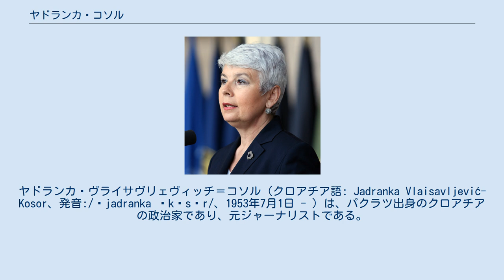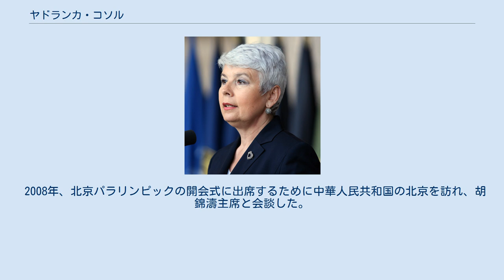ヤドランカ・コソル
ポジェガ＝スラヴォニア郡出身の人物
ヤドランカ・ヴライサヴリェヴィッチ＝コソル（クロアチア語: Jadranka Vlaisavljević-Kosor、発音:/ˈjadranka ˈkɔsɔr/、1953年7月1日 - ）は、パクラツ出身のクロアチアの政治家であり、元ジャーナリストである。
2009年7月にクロアチアの首相イーヴォ・サナデルが辞任したことにより、同国で初めての女性首相となった。
 ヤドランカ・ヴライサヴリェヴィッチとして、クロアチア東部のパクラツに生まれ、リピクの小学校を卒業した。
その後ザグレブに移って法学を学び、1972年からジャーナリストとなり、ヴェチェルニ・リストとザグレブ・ラジオ（Radio stanica Zagreb）の特派員として働いた。
1971年、詩集「コラツィ」がマティツァ・フルヴァツカのパクラツ支部から発行された。
クロアチア紛争の間、ラジオのジャーナリストとして、難民や傷痍軍人などの戦争に関する話題を番組で取り上げた。
またこの間、一時的に英国放送協会の特派員も務めた。
その紛争に関する仕事に対してクロアチア・ジャーナリスト協会や欧州共同体から表彰を受けた。
 コソルは、2つの詩集と2つのクロアチア紛争に関する書籍を出版している。
1人の息子を持ち、また英語を流暢に話す。
 1995年、クロアチア民主同盟（HDZ）の一員としてクロアチア議会の議員となった。
また、クロアチア議会の副議長も務めた。
1999年から2000年までHDZのカタリナ・ズリンスキ女性協会の会長も務めた。
コソルは2000年クロアチア総選挙においてHDZの女性候補者数を2倍に増やした。
 コソルは1995年から1997年、2002年から2009年までHDZの副党首を務めた。
また、2003年からはイーヴォ・サナデル内閣で副首相、家庭、退役軍人、世代間連携大臣となった。
2005年クロアチア大統領選挙でHDZはコソルを大統領候補とした。
第1回の投票では3位のボリス・ミクシッチを僅差で下して第2回投票に進んだが、第2回投票ではスティエパン・メシッチに破れた。
 2009年7月、イーヴォ・サナデルが首相およびHDZ党首を辞職したことに伴い、その後任としてHDZの党首となった。
 2009年7月1日、クロアチア首相のイーヴォ・サナデルが辞職し、後任にコソルを指名した。
7月6日、クロアチア議会はコソルの首相就任を賛成多数で承認し、コソルはクロアチア初の女性首相となった。
2011年12月4日に行われた下院選挙では野党連合に敗北し、同年12月23日に首相を退任した。
 2008年、北京パラリンピックの開会式に出席するために中華人民共和国の北京を訪れ、胡錦濤主席と会談した。